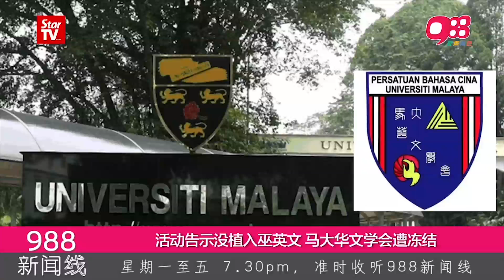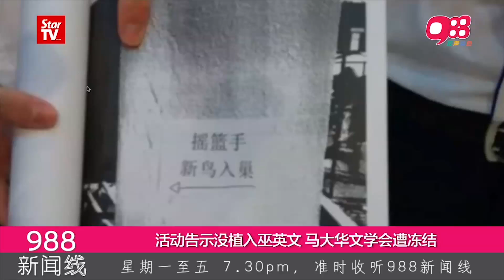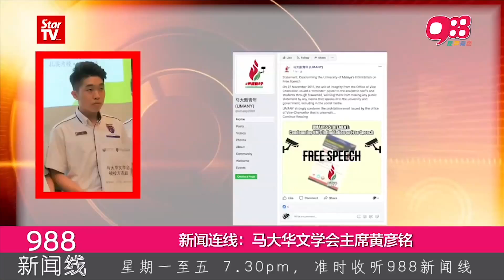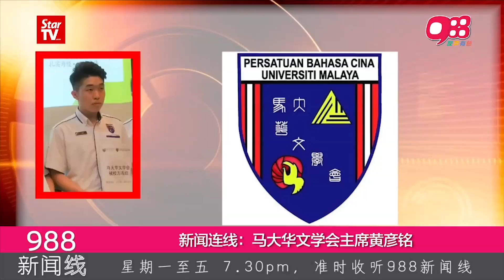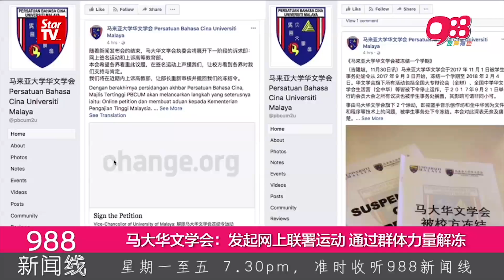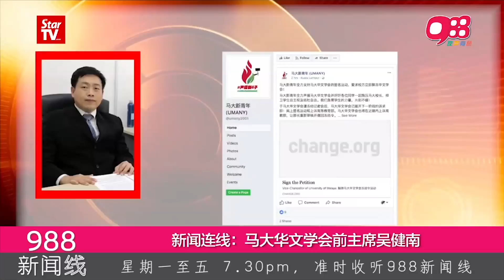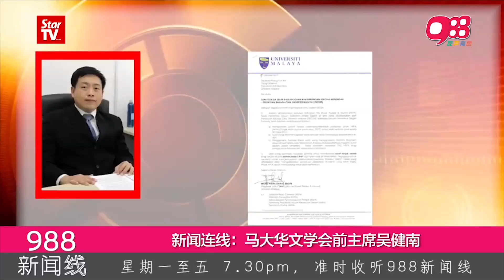《988新闻线》：活动告示没植入巫英文 马大华文学会遭冻结